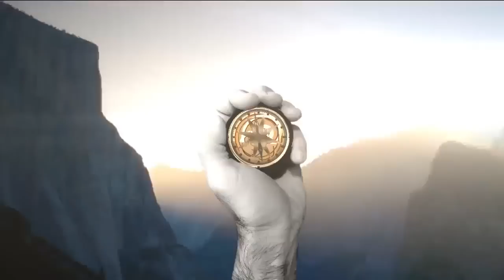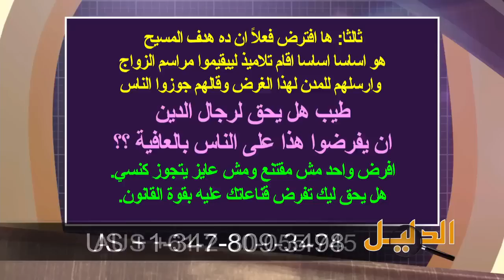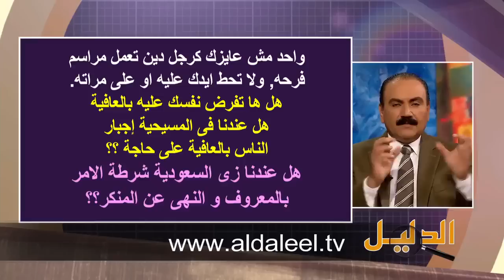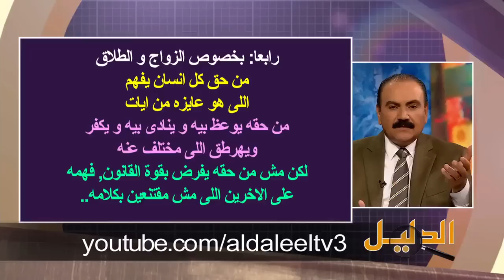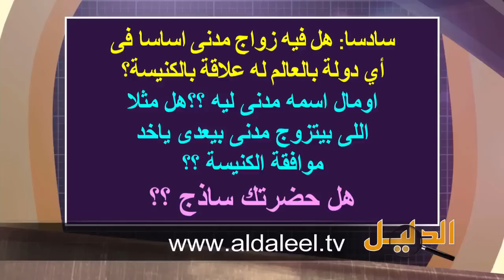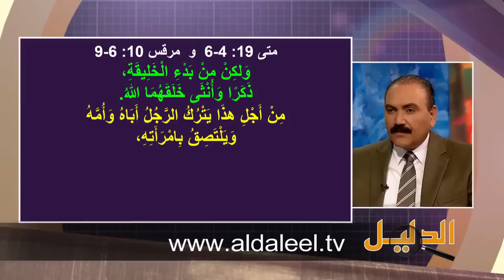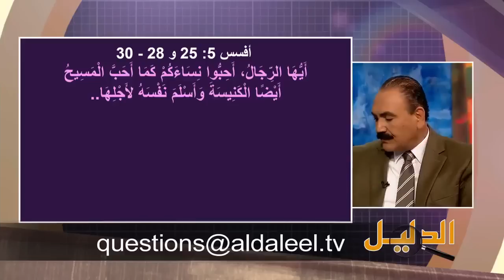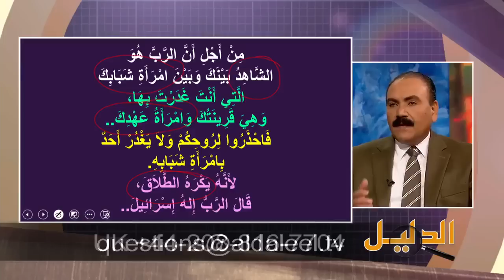جديد الأخ وحيد برنامج الدليل قيمة الزواج بين المدني والكنسي الحلقة 432